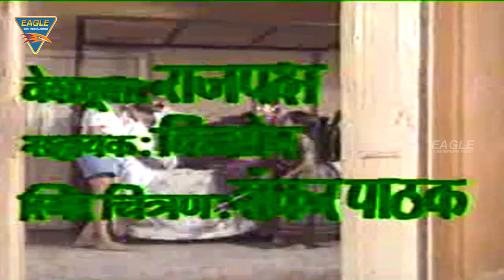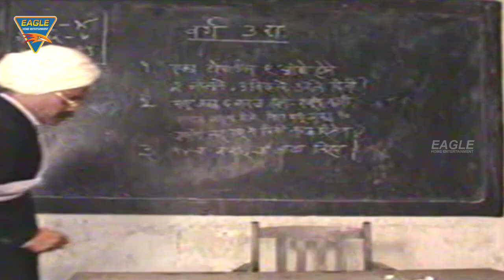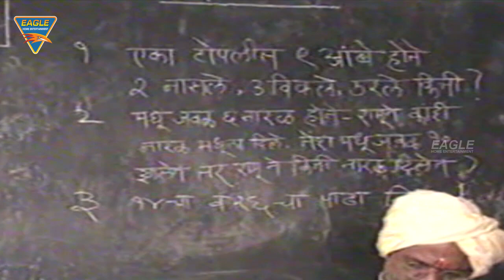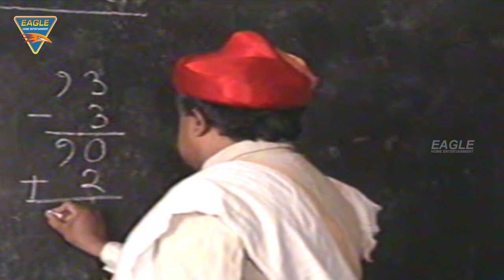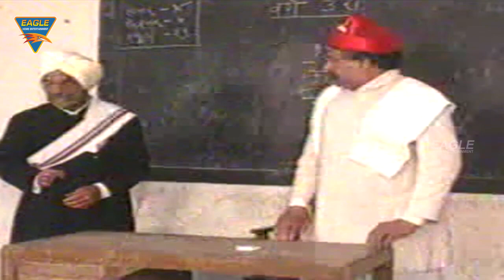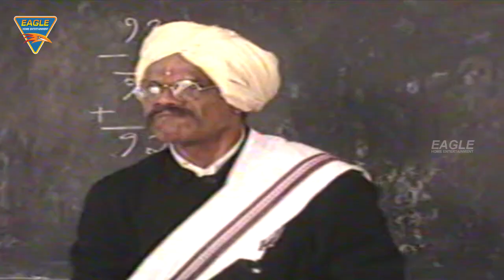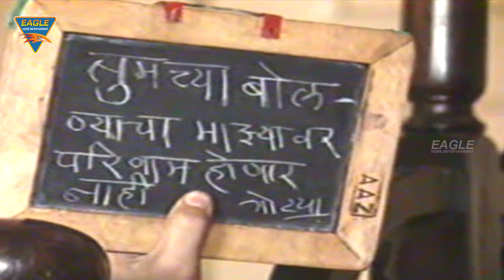GOTYA Marathi Serial Full Episode 20 || Joy Ghanekar, Savita Malpekar || Eagle Marathi Movies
Watch GOTYA  Marathi Serial Episode 20 It was a Marathi Soap on Doordarshan way back in late 80's story by Vasant Sabnis and  directed by Rajdutt, this beautiful serial had the child actor Joy Ghanekar playing the role of Gotya. Its Fine music was composed by the evergreen Ashok Patki.